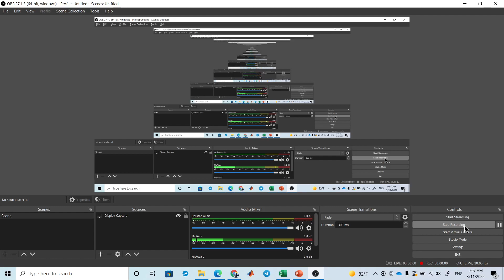Control Theory 1 - Second order ODE